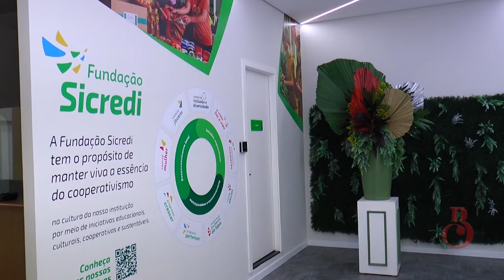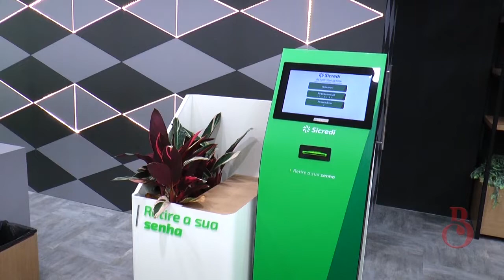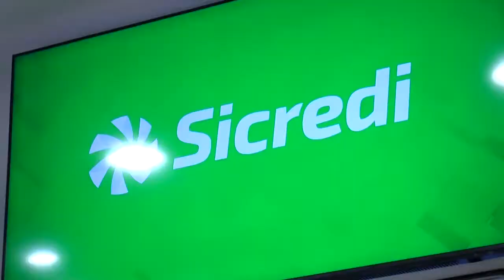Programa Bárbara Caran 16/03/2022